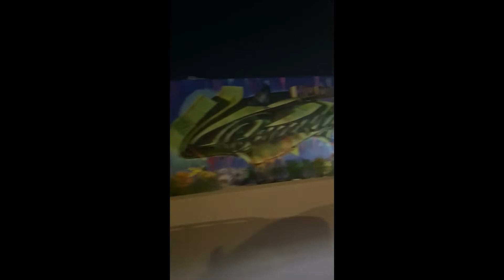Sakhar and Hareem ''Manhattan NewYork''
Sakhar and hareem Manhattan New York